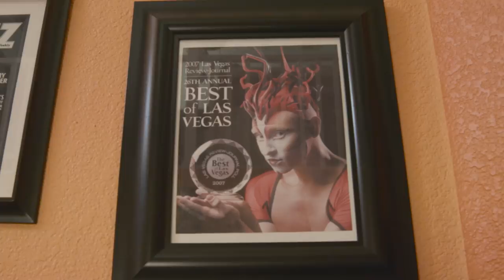Who is Ross Gibson? | Behind the Scenes | Cirque Stories | Episode #3 | Cirque du Soleil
Who is Ross Gibson?  You might know him as the amazing flying Red Bird in Cirque du Soleil's Mystère. Learn about Ross' journey into discovering his passion for performing from Olympic Gymnastics, as well as a glimpse into his home life in the exclusive Cirque du Soleil "Cirque Stories" series.

“Cirque Stories,” an exclusive Cirque du Soleil YouTube series which highlights artists' journeys to the circus. Follow along with us as we go behind the scenes and discuss the path to become a Cirque performer. In these first episodes, discover how some of the Cirque du Soleil artists from our Las Vegas shows get there in their own unique CirqueWay.

Host and Producer: Christina Noelle Jones

Director and Producer: Carlos Lopez

Filmed by: Carlos Lopez and Jacob Mann

Featured Artist: Ross Gibson